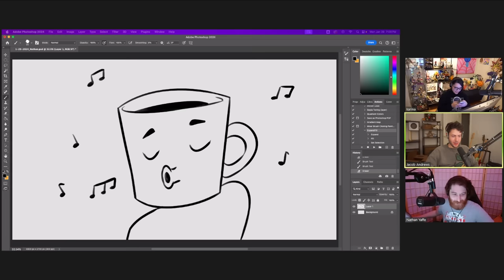Broom Pose / Super Nut Drawing Challenge